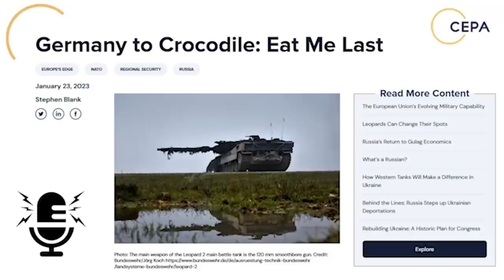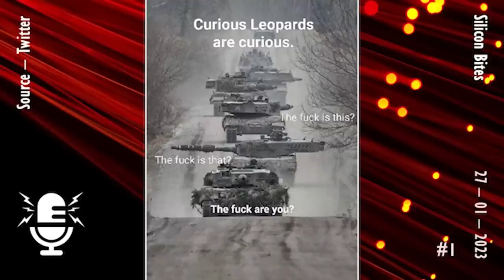Silicon Bites - Summary of Latest news from Ukraine and Russia from a Wide Variety of Media Sources.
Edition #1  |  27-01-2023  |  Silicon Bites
Feeding the Crocodile - "Eat me Last"

LINKS & SOURCES:
Germany to Crocodile: Eat Me Last

Putin Blasts 'Neo-Nazis' in Ukraine on Holocaust Remembrance Day

Lavrov's Africa Trip Reveals Limits to Russian Soft Power

Russia Says Ramping Up Ammunition Production for Ukraine War

Ukraine War: Kyiv's Army Says Downed 47 of 55 Russian Missiles

'Final Nail in the Coffin': Activists Lament Moscow Helsinki Group Closure

Russia Slaps Independent Media Outlet Meduza With 'Undesirable' Label

U.S. Deems Russia's Wagner Group 'Transnational Criminal Organization'

KELVIN'S PICKS
"We need to continue to spread the word about human rights abuses and violations of international human rights through all possible channels."

VIDEO CONTENTS:
00:00 Latest news
00:00 Featured content: deep dive
00:00 Memes
00:00 Clown World nonsense

Welcome to the Silicon Curtain podcast. It will really help to increase the popularity of our content in YouTube’s algorithm. Our material is now being made available on popular podcasting platforms as well, such as Spotify and Apple Podcasts.